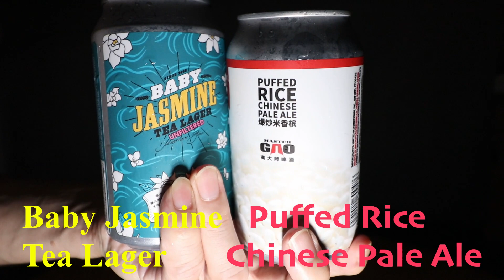[ビール紹介] 中国のクラフトビール編 Chinese Craft Beer Puffed Rice Chinese Pale Ale & Baby Jasmine Tea Lager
さて今回は中国で作られている
中国ペールエールとジャスミンティーラガーを紹介します。

Today's beers are Puffed Rice Chinese Pale Ale & Baby Jasmine Tea Lager
from China.

B. United International Inc.
NYにお住みの方、こちらのサイトで購入可能です。
These beers can be purchased online and delivered anywhere in NY State.

‹大雪のニューヨーク、タイムズスクエアでビール飲んでみた›
‹Drink beer in Snowy Times Square!›